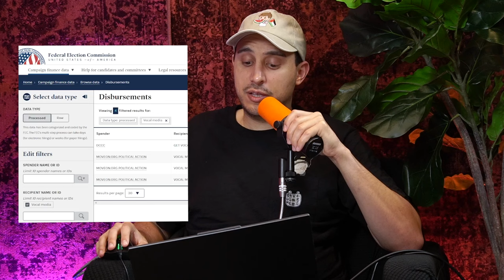What is Israel's Plan with Lebanon?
We discuss the war in Lebanon and how our family is dealing with it.

Intro 0:00
Update on Lives 0:50
War in Lebanon 25:00

thumbnail:  @Th3Vale
Production:   @Skootish
Edited:  @giraffester